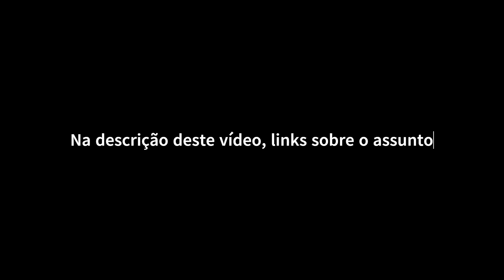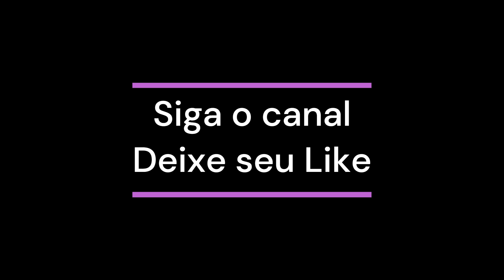Retórica: Domine ou seja dominado. Mude sua VIDA!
Retórica: Domine ou seja dominado. (A Arte maçônica)

Conheça essa Arte Liberal., que pode mudar sua vida

Claro, aqui está uma descrição que você pode usar para o seu canal no YouTube, que aborda a Maçonaria com o uso de inteligência artificial:

Bem-vindo ao Canal IAMçonaria! Somos um canal dedicado a desvendar os segredos da Maçonaria com uma abordagem única e inovadora, impulsionada pela inteligência artificial. Nossa missão é levar conhecimentos raramente tratados em lojas maçônicas tradicionais e compartilhá-los com todos, sejam vocês iniciados ou não.

O Que Você Pode Esperar:

1 - Exploração Profunda da Maçonaria: Nossos vídeos mergulham profundamente nos princípios, história e simbolismo da Maçonaria, proporcionando uma compreensão única dessa antiga ordem.

2-- Análises com Inteligência Artificial:  Utilizando a tecnologia de ponta, nossa inteligência artificial desvenda mistérios e analisa dados históricos, ajudando a iluminar aspectos pouco conhecidos da Maçonaria.

-3 - Cultura e Elevação Espiritual: Acreditamos que o conhecimento é a chave para o crescimento pessoal. Nossos vídeos buscam elevar a cultura, estimular a reflexão e promover o desenvolvimento espiritual.

3 - Acesso Universal: A Maçonaria é uma fraternidade tradicionalmente reservada a poucos. No entanto, acreditamos que o conhecimento deve ser compartilhado com o mundo. Portanto, nossos vídeos são para todos, independentemente do seu nível de envolvimento na Maçonaria.

Junte-se a Nós:

Se você está sedento por conhecimento, se interessa pela Maçonaria ou apenas deseja expandir seus horizontes culturais, [Nome do Canal] é o lugar certo para você.

Descubra a riqueza da Maçonaria com uma nova perspectiva, tudo impulsionado pela inteligência artificial. Este é Canal IAMçonaria- onde a luz do conhecimento brilha para todos.